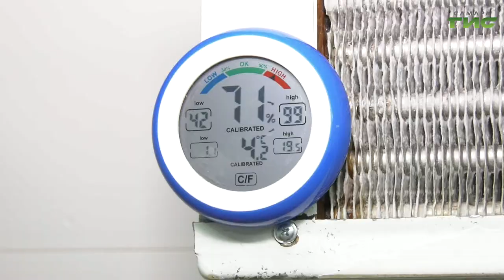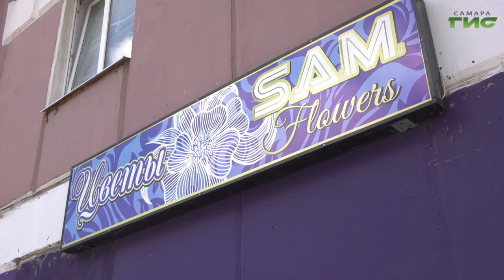Профессиональный праздник феи цветов. Один день из жизни флориста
Цветочных дел мастера. 24 июля в России отмечают День флориста. Даже в свой профессиональный праздник они радуют других. Какие букеты сейчас в моде, и как их правильно выбрать, - узнала Мери Елчян.